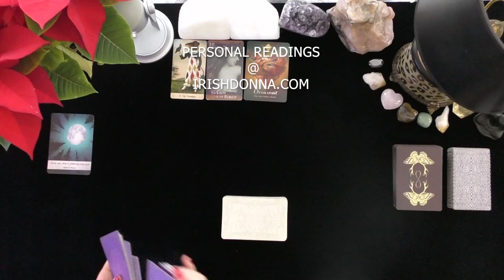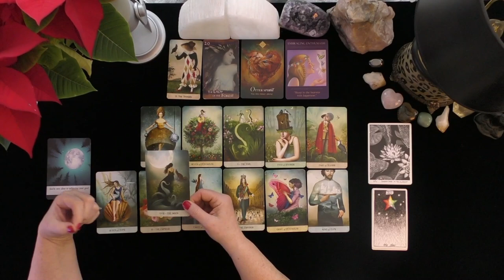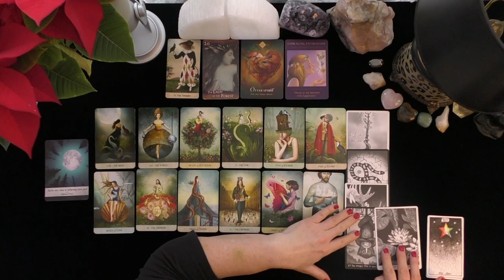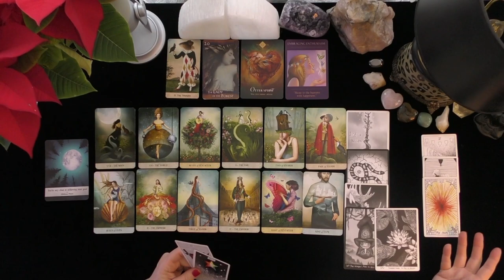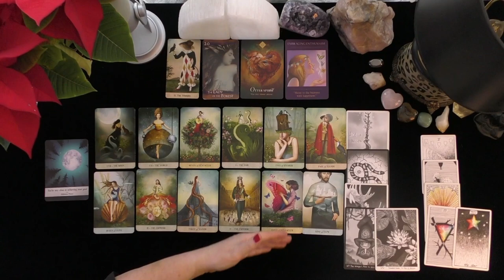LEO~LEGACY MONEY, ABUNDANT PRESTIGE, WHILE WORKING QUIETLY. NEW LOVE LIKE NO OTHER!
LEO~LEGACY MONEY, ABUNDANT PRESTIGE, WHILE WORKING QUIETLY.  NEW LOVE LIKE NO OTHER!~LOVE TAROT~LOVE READINGS~TIMELESS, 2021, IRISH DONNA TAROT
Highlighted Review
5 INDEPENDENTLY VETTED FEEDBACK
 1 week ago
Rating & Reviews
7,964 REVIEWS

"Perfect!"

"ALWAYS AMAZING"